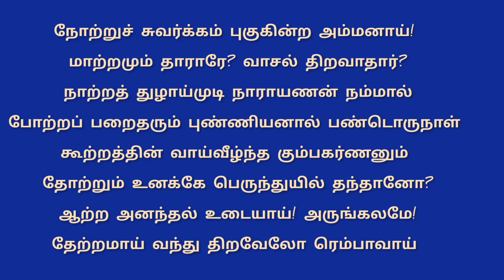திருப்பாவை பாடல் 10 | நோற்று சுவர்க்கம் | THIRUPPAVAI SONG 10 | NOTRU SUVARGAM | AANDAL NATCHIYAR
Welcome to அடியார்களும் அருட்தமிழும். This video gives the details about a song "Notru Suvargam" by  aandal who wrote Thirupavai in tamil.